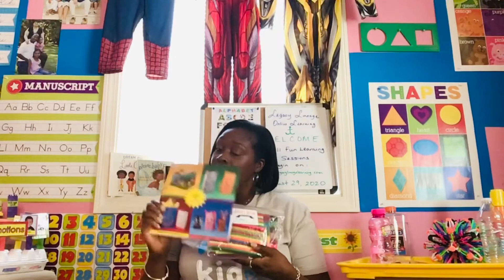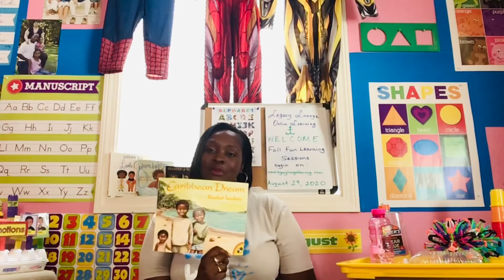Giveaway and Curriculum Snippet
We celebrate the launch of our new with a fun learning giveaway! This parent snippet highlights our new story time airing this week! Books by blackauthors about blackboys read by a blackeducator!